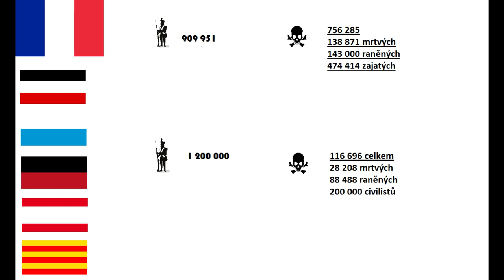Epizoda 1. Prusko-Francouzská válka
dnes se podíváme na Prusko-Francouzskou válku.